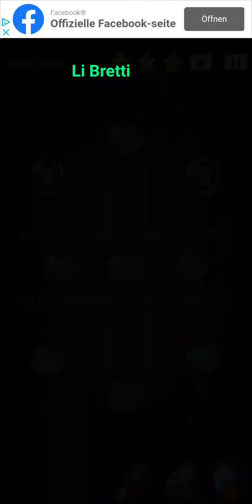Cell Expansion Wars 3392 ⭐⭐⭐ Walkthrough Krieg der Zellen 3392